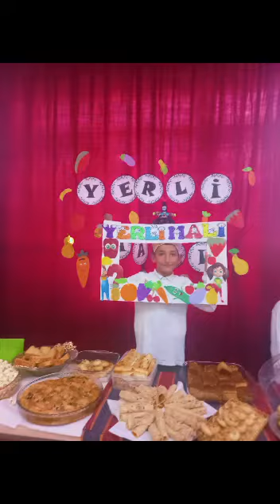3/A Sınıfı Tutum,Yatırım ve Türk Malları Haftası Etkinliğimiz❤️